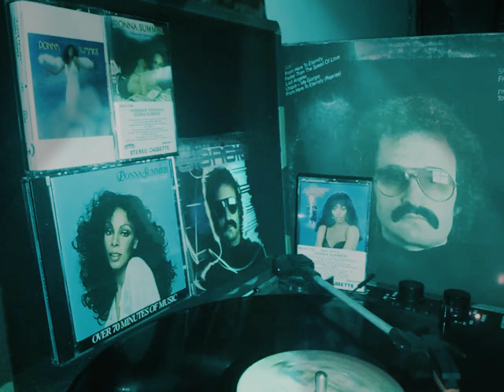giorgio moroder from here to eternity: too hot to handle.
From Here to Eternity is a 1977 studio album by Italian musician Giorgio Moroder. It peaked at number 130 on the Billboard 200 chart.  The album's title track peaked at number 16 on the UK Singles Chart.John Bush of AllMusic gave the album 4.5 stars out of 5, saying: "The metallic beats, high-energy impact, and futuristic effects prove that Moroder was ahead of his time like few artists of the 1970s (Kraftwerk included), and the free-form songwriting on tracks like 'Lost Angeles', 'First Hand Experience in Second Hand Love', and the title track are priceless."[6] Dominique Leone of Pitchfork gave the album an 8.6 out of 10, calling it "a marvel for disco historians" and "a perfect nugget of dance music for anyone else".

In 2004, Pitchfork placed it at number 88 on the "Top 100 Albums of the 1970s" list.[8] In 2015, Thump placed it at number 19 on the "99 Greatest Dance Albums of All Time" list